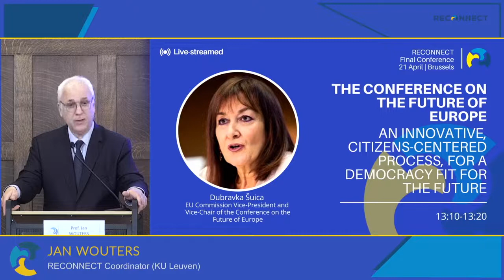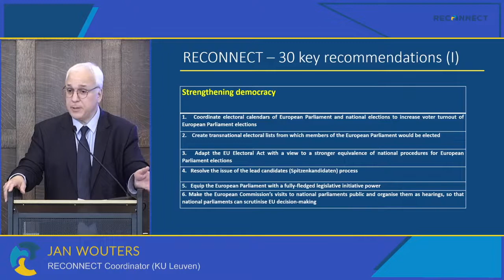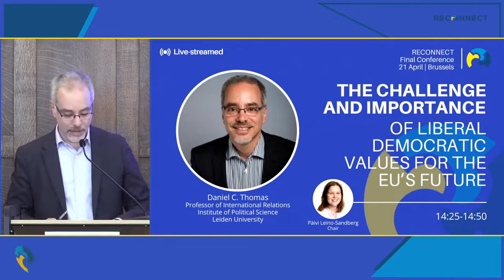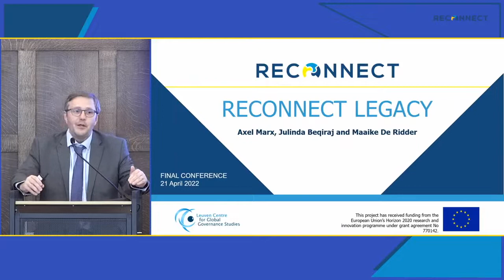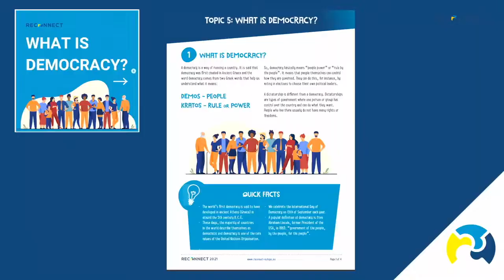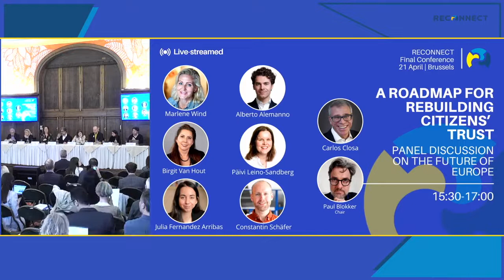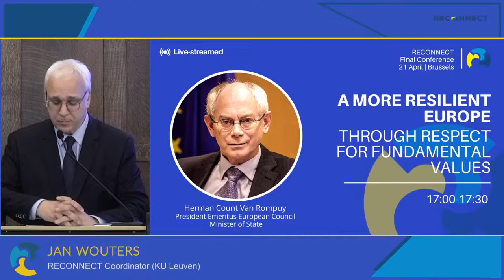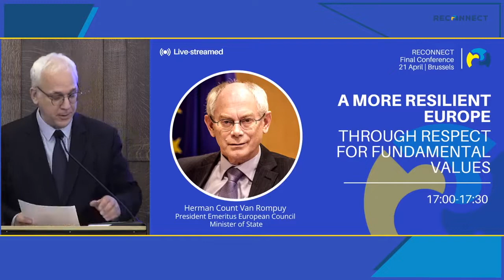RECONNECT Final Conference: panel discussion on the future of Europe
Reconnecting the EU with its people and its people with the values of human rights, democracy and the rule of law. This was the topic of a reflection with 18 universities from 14 countries at the RECONNECT Final Conference.

The UN Human Rights Regional Representative for Europe, Birgit Van Hout, participated in the panel: "A Roadmap for Rebuilding Citizens’ Trust – Panel Discussion on the Future of Europe".

The conference took place on 21 April 2022, in Brussels.

*Video originally posted at the RECONNECT Europe YouTube channel.